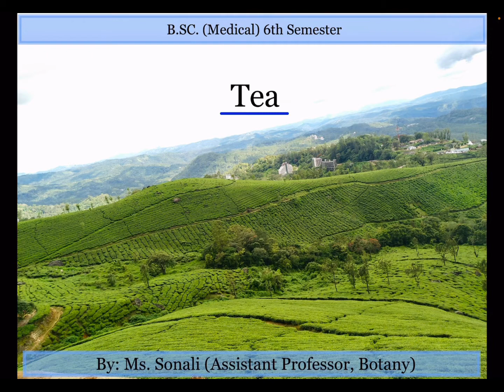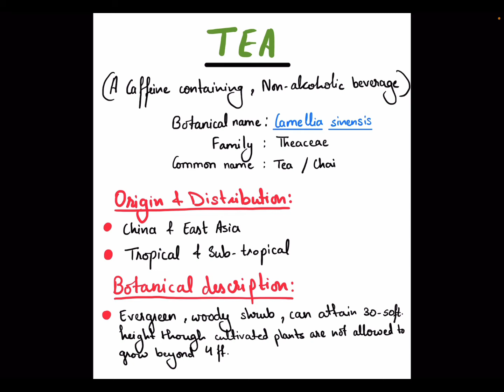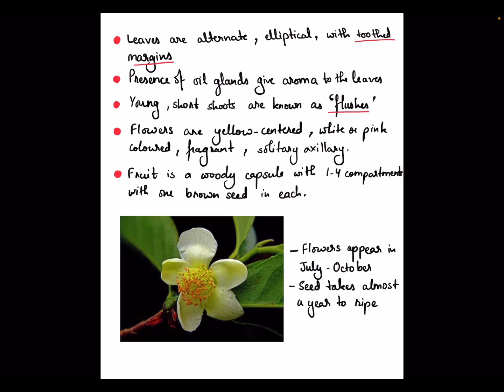Tea: Cultivation & Processing